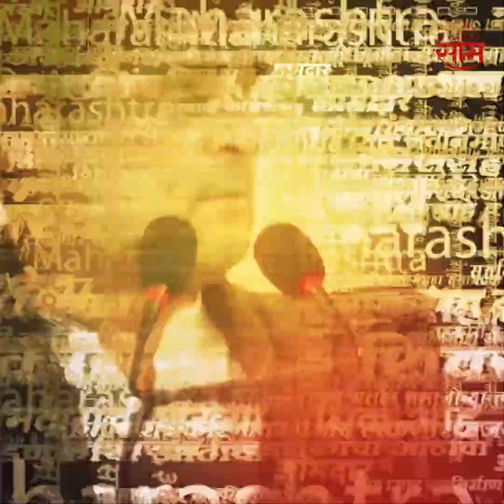Sanjay Raut यांच्या आक्षेपार्ह विधानावर Ashish Shelar यांची प्रतिक्रिया..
संजय राऊतांवर आशिष शेलार यांनी टीका केली. डॉक्टर आणि नर्सेसवर केलेल्या राऊतांच्या विधानाचा त्यांनी समाचार घेतला. नेमकं आशिष शेलार यांनी काय म्हटलं, त्याचा आढावा व्हिडीओतून घेणार आहोत.